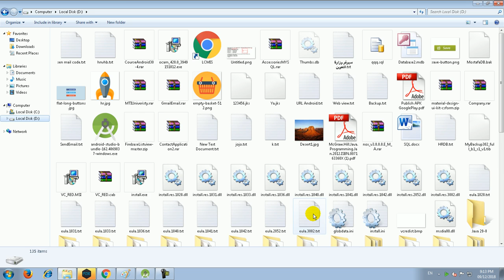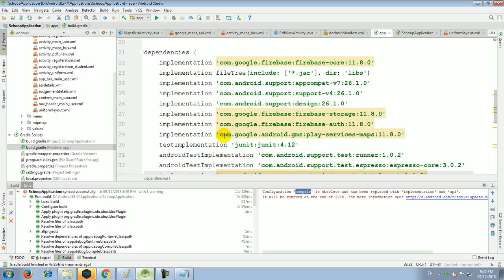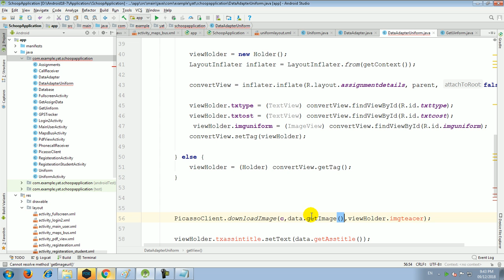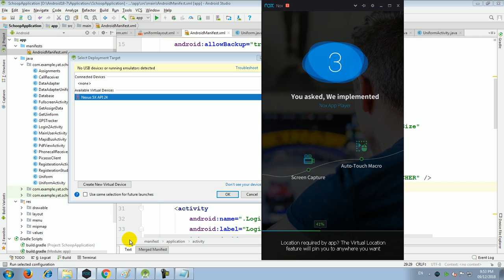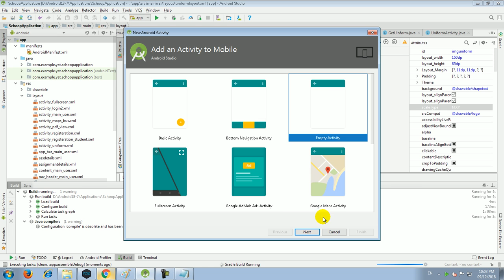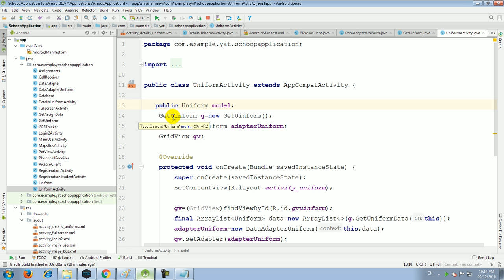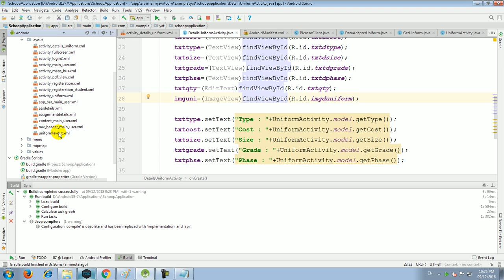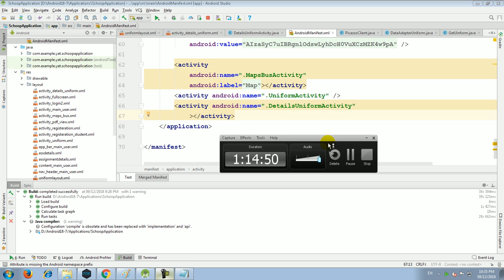41 Uniform + Details